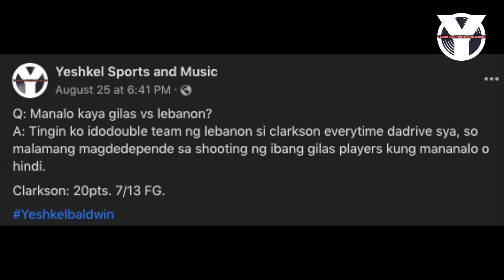Clarkson KINUYOG ng Lebanon! Bakit talo pa rin ang Gilas? Naglaro pa si Kai Sotto!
Eto ang patunay na kailangan talaga ng Gilas ng practice.